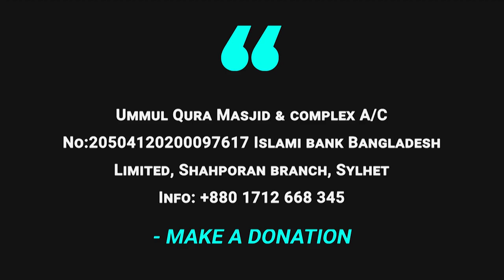উম্মুল কোরা কমপ্লেক্স ভিজিট করে যা বললেন ।। ড ইমাম হোসাইন।। Ummul Qura visiting ।। Dr Imam Hussain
সিলেট শহর হতে ৫ কিলোমিটার দুরে শাহপরান বি.আই.ডি.সি-এর ভেতরে আল বারাকা গ্রীন সিটি আবাসিক এলাকায় ২০১৩ সালে ৩০শতক জায়গার উপর উম্মুল কোরা কমপ্লেক্স এর কাজ শুরু হয়। অন্যতম প্রতিষ্ঠাতা হচ্ছেন জেদ্দা প্রবাসী বাংলাভাষী শায়েখ বশিরুদ্দীন আহমদ। আমাদের পরবর্তি জেনারেশনের জন্য দ্বীন শিক্ষার প্রতিষ্ঠান একান্ত প্রয়োজন। এ প্রয়োজনীয়তাকে সামনে রেখে উম্মুল কোর কমপ্লেক্স এর পরিকল্পনায় রয়েছে মসজিদ, মাদরাসা, এতিমখানা, মিসকিনখানা, পাঠাগার, গবেষণাগার, লাস গোসলের স্থান ইত্যাদি। ২০১৬ সালে মসজিদ ও মাদরাসার হিফজ বিভাগ চালু হয়। মাসজিদের কাজ মোটামোটি শেষ হলেও আনেক দিন যাবত আর্থিক সংকটের জন্য মাদ্রাসার নির্মান কাজ স্থগিত ছিল। মাদ্রাসার অসম্পূর্ণ কাজের জন্য এখনো অনেক টাকার প্রয়োজন। তাছাড়া এ প্রতিষ্টানটি নির্মান করতে আমরা কিছুটা ঋণ গ্রস্থ হয়েছি। আমরা আশা করছি আমাদের ইসলাম প্রিয় ভাই ও বোনরা এ ব্যাপারে আমাদেরকে সাহায্য করতে এগিয়ে আসবেন। এ সহযোগিতা আপনারা কয়েক ভাবে করতে পারেন। দো'আর মাধ্যমে, আর্থিক ভাবে সাহায্য পাঠিয়ে, অথবা আপনার কোন নিকট আত্মীয়দের জানানোর মাধ্যমে ইনশাআল্লাহ্‌ ।

উম্মুল কোরা কমপ্লেক্স এর কিছু বৈশিষ্ট সমূহ:

১. কোরআন ও সহীহ হাদীস ভিত্তিক পরিচালিত
২. মসজিদে মহিলাদের পৃথক নামাযের স্থান(ইনাশাআল্লাহ ভবিষ্যতে)
৩. সহীহ সুন্নাহর অনুশীলন
৪. সর্ব প্রকার বিদ‘আত বর্জন
৫. আরবী-বাংলায় জুম্মার খুৎবা
৬. ইভিনিং মক্তব (শিশুদের জন্য ইনশাআল্লাহ্‌ )
৭. সমৃদ্ধ লাইব্রেরী ইনশাআল্লাহ্‌
৮. কনফারেন্স হল ইনশাআল্লাহ্‌
৯. ফ্রি প্রকাশনা বিভাগ ইনশাআল্লাহ্‌
১০. সাপ্তাহিক দারস (নারী/পুরুষ) ইনশাআল্লাহ্‌
১১. আওয়াল ওয়াক্তে সালাত আদায়

এবার চলুন সাদাকার কিছু ফযীলত জেনে নেইঃ
সাদাকা কিয়ামত দিবসে সাদাকাকারীকে সূর্যের তাপ থেকে ছায়া করবে: নবী সাল্লাল্লাহু আলাইহি ওয়া সাল্লাম বলেন: “প্রত্যেক ব্যক্তি তার সাদাকার ছায়াতলে থাকবে যতক্ষণে লোকদের মাঝে ফয়সালা শেষ না হয়”। [আহমদ, শাইখ আলবানী স্বহীহ বলেছেন, স্বহীহ আল জামি নং ৪৫১০]

প্রিয় নবী সাল্লাল্লাহু আলাইহি ওয়া সাল্লাম বলেছেনঃ (অর্ধেক খেজুর সাদাকা করে হলেও জাহান্নাম থেকে বেঁচে থাক।
সুতরাং আসুন আমারা সকলে মিলে এ সাদাকায়ে জারিয়ার অংশগ্রহনের চেষ্টা করি।

কেউ টাকা পাঠালে দয়া করে আমাদেরকে জনাবেন।

ব্যাক একাঊন্টঃ
Ummul Qura Masjid & complex
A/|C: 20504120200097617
Islami bank Bangladesh Limited, Shahporan branch, Sylhet.

এ ব্যাপারে বিস্তারিত জানতে সরাসরি যোগাযোগ করুনঃ

ভিডিওটি শেয়ার করে অন্যদেরকে জানিয়ে দিন...

Ahlul Hadith